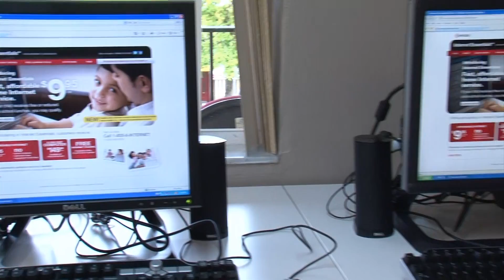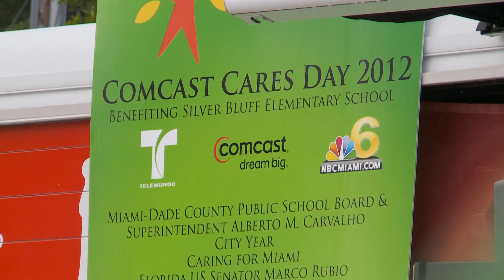Comcast Cares Day Florida